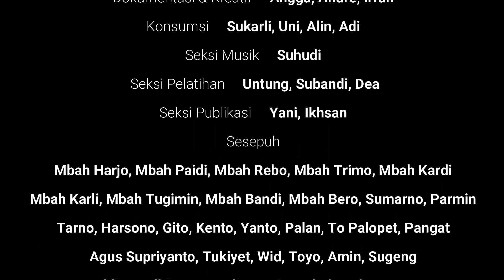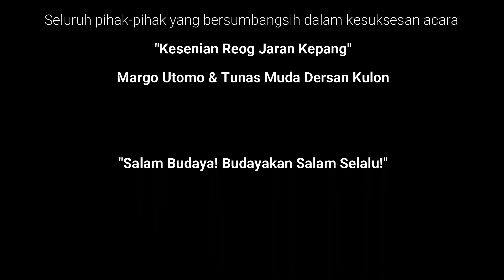Special HUT RI-75 & Suronan Night Show Margo Utomo Dersansari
Kuda Lumping, also known as Jaran Kepang, is a traditional Javanese perfomance. It using ahorse made of bamboo which is woven and cut to resemble a horse.
Kuda Lumping dance usually features equestrian with present the attraction of trance The Dance players will show the attraction of eating glass accompanied by a whip on their body.
Kuda Lumping came from the support of the common people for Prince Diponegoro's horse riding in the face of the Dutch since the ancient Kingdom or pre-Hindu times.
Realizing Dersan Kulon as a collaborative village can only be realized if there is a common spirit among all elements, starting from the goverment, the private sector, and the community.
The same spirit can be seen at the Reog Jaran Kepang Art Perfomance event entitled "Nguri-nguri budaya Untuk Anak Bangsa".
This event is a collaboration between the Karang Taruna "Tunas Muda" Dersan Kulon with The Reog Jaran Kepang art group "Margo Utomo", as well as support from sponsors.
We put forward the brands "Pesona Indonesia" and "Wonderful Indonesia" in order to create a peaceful, prosperous, and advanced Indonesian nation-state.
In order to increase tourism development, tourism is Indonesia's great strength.

 Kuda Lumping, juga dikenal sebagai Jaran Kepang, adalah pertunjukan tradisional Jawa. Menggunakan kuda yang terbuat dari bambu dan dianyam menyerupai bentuk kuda.
Tari Kuda Lumping biasanya menampilkan penunggang kuda dengan menghadirkan atraksi kesurupan. Para pemain Kuda Lumping akan menampilkan atraksi makan kaca (beling) disertai cambukan pada bagian tubuh pemain.
Kuda Lumping dulu berasal dari dukungan rakyat jelata terhadap prajurit penunggang kuda Pangeran Diponegoro saat menghadapi Belanda, bahkan asal mula tarian ini sudah ada sejak zaman Kerajaan kuno atau pra-Hindu.
 Mewujudkan Dersan Kulon sebagai desa kolaboratif hanya dapat terwujud jika terdapat kesatuan semangat di antara semua elemen, mulai dari pemerintah, swasta, dan masyarakat.
Semangat yang sama terlihat pada acara Pementasan Seni Reog Jaran Kepang bertajuk "Nguri-nguri budaya Untuk Anak Bangsa".
 Acara ini merupakan kerjasama antara Karang Taruna "Tunas Muda" Dersan Kulon dengan kelompok seni Reog Jaran Kepang "Margo Utomo", serta dukungan dari berbagai sponsor.
Tagline “Pesona Indonesia” dan “Wonderful Indonesia” disematkan guna mendukung serta mewujudkan terciptanya negara/bangsa Indonesia yang damai, sejahtera, dan maju. Dalam rangka meningkatkan pengembangan pariwisata, karena pariwisata merupakan kekayaan yang sangat tak ternilai di Indonesia.